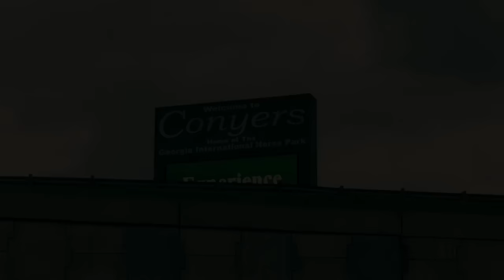Post Malone - White Iverson :: Dance Video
I do not take any credit for this song!

Headphones I’m using

Best shoes to dance in

RE-Uploaded!
post malone white iverson dance
in conyers georgia